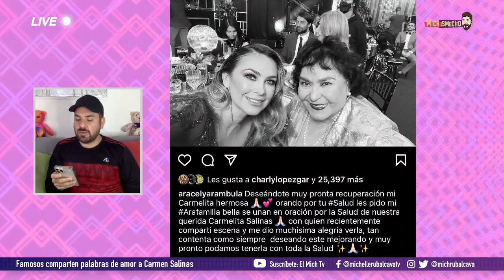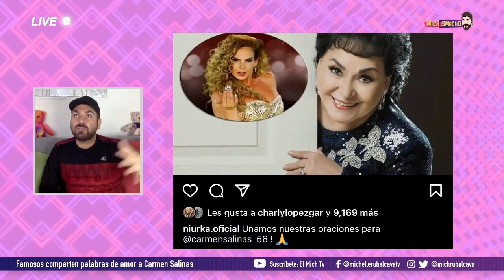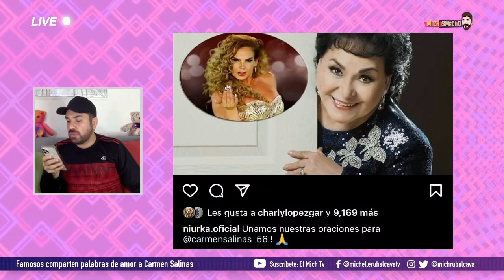Realizan misa para pedir por salud de Carmen Salinas | MICHISMECITO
Realizan misa para pedir por salud de CarmenSalinas | MICHISMECITO